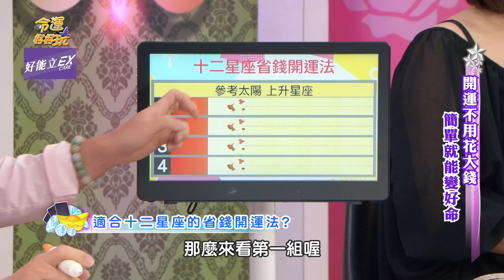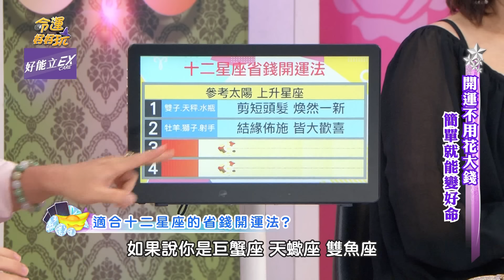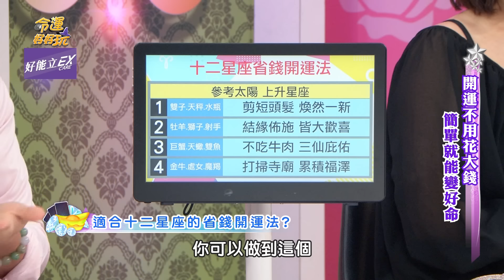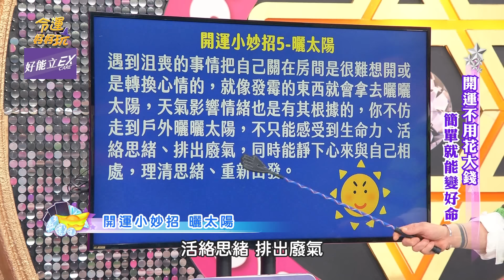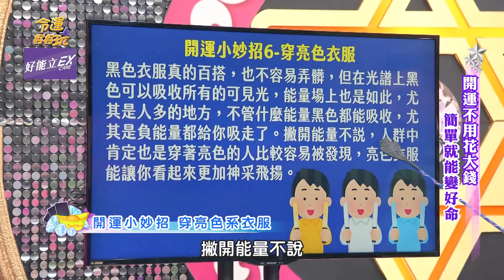剪掉頭髮剪掉厄運！十二星座2024開運法！【精華版】【好能立EX CARE】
廣結善緣皆大歡喜！2024年各星座的開運方法！

【旺自己的六大神奇玄學！想讓運勢越來越好必看！「剪頭髮」就能轉運是真的？與土地公緣分深厚！陳天仁拜拜有求必應的秘法！簡單就能變好命！

⭐狄鶯溺愛害慘孫安佐？脫序行為一籮筐罪在誰身上？張盛舒20年功力解析子女宮！